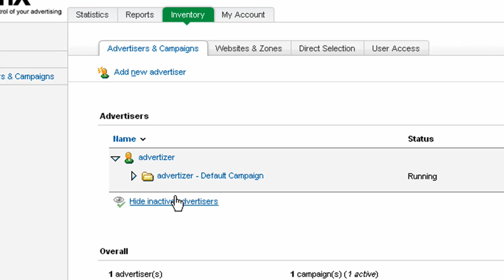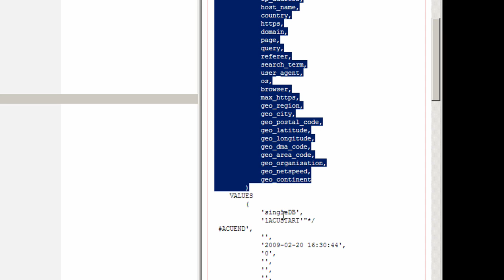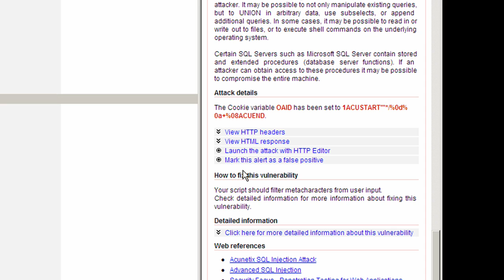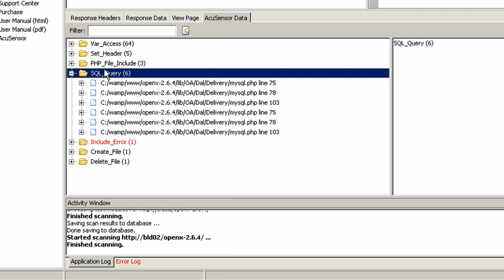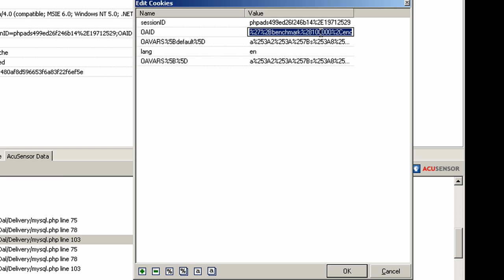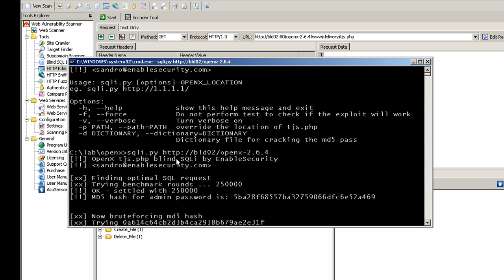OpenX vulnerability scan with Acunetix WVS - exploiting blind SQL injection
A demonstration showing how we made use of Acusensor to detect a blind SQL injection vulnerability. It also hows how an attacker may make use of such security issues to extract sensitive information such as password hashes from the database.